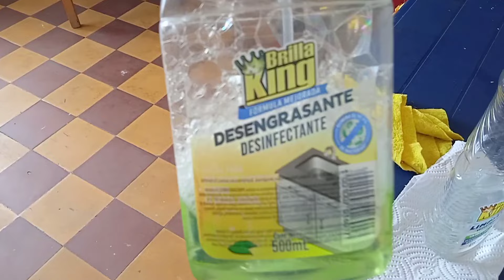VLOG DE TODO EL DÍA/TRABAJO DESDE CASA 🏠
hola hola chicas bienvenidas nuevamente a mi canal ,espero estén bien pero muy bien ,hoy estaré pasando el día con ustedes ,les mostraré lo que comúnmente hago aquí , limpieza,el trabajo diario con mi emprendimiento y mucho más ,espero no se me aburran y les guste este vídeo,un abrazo ,no se les olvide regalarme un like que para mí es súper valioso , bendiciones desde Colombia 🇨🇴😘🙏